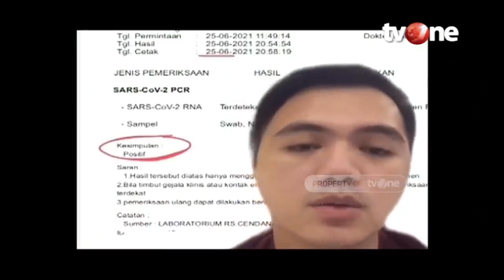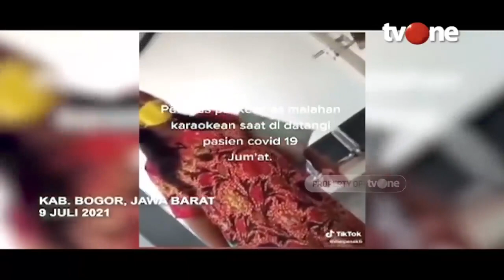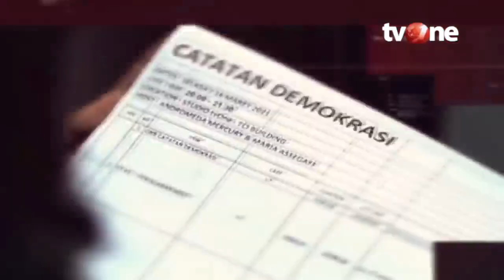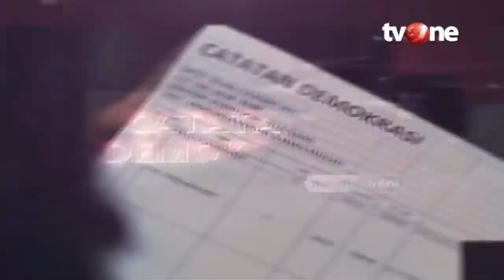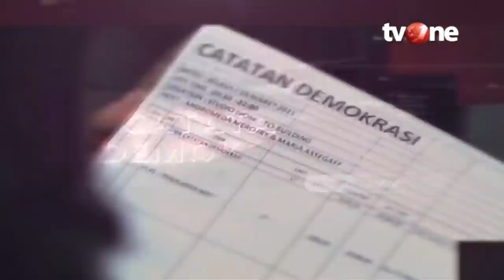Catatan Demokrasi tvOne_Ratusan Pasien Isoman Meninggal | Dipersembahkan oleh Sarung BHS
Kabar duka terus berdatangan, ratusan pasien isolasi mandiri meninggal dunia.

Terpaksa isolasi mandiri, gambaran inilah yang belakangan marak terjadi. Rumah sakit 'menyerah', pasien Covid-19 pun pasrah. Tanggung jawab siapa?

Nantikan Catatan Demokrasi, malam ini jam 20.00 WIB hanya di tvOne.